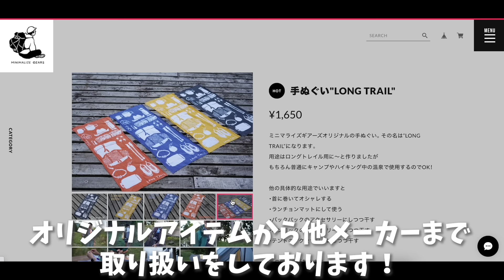初めて見るこのクッカーはどこで入手できるの？？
nowhereというキャンプ場で「雪と温泉」のあるちょっと贅沢な野営っぽいキャンプをしてみました。そんな中来てくれた福島の皆さんに取材させて頂きました。

OneTigris ダウンブランケット

00:00 オープニング
10:21 higeさん
16:46 ケラさん
24:35 まとめ・その後

◯自転車キャンプ入門動画